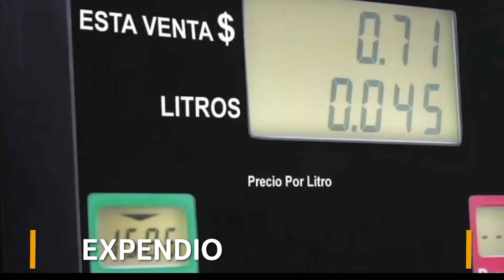NRGI Broker Servicios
NRGI Broker somos asesores en materia de administración de riesgos y  contamos con amplia experiencia y conocimientos en la colocación de seguro, reaseguro y fianzas para las empresas del sector energético,  siempre  dispuestos a aportar nuestro conocimiento y experiencia para que nuestros clientes desarrollen los negocios con éxito.

Asegúrate con nosotros